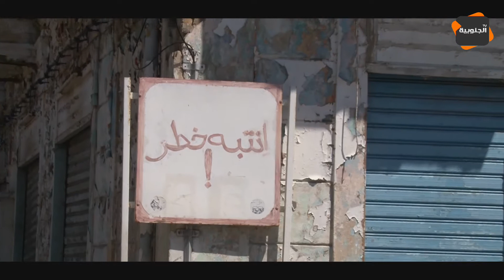عن قرب - منزل بورقيبة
سهرة الإثنين على الساعة 21.00